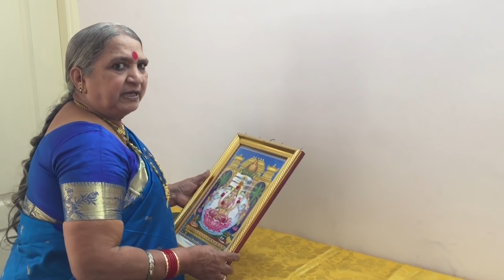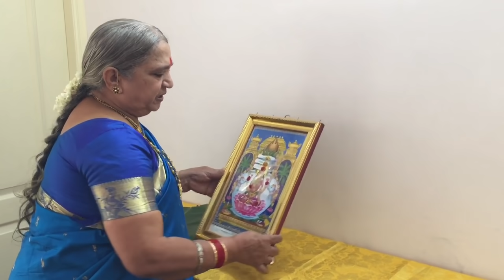Simple Varamahalakshmi Pooja Vidhana | ಸಿಂಪ್ಪಲಾಗಿ ಬ್ಲೌಸ್ ಪೀಸ್ ಇಂದ ವರಮಹಾಲಕ್ಷ್ಮಿ ಪೂಜೆ ಮಾಡಿ |sub titles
please chk playlist of varamahalakshmi pooja

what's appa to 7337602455